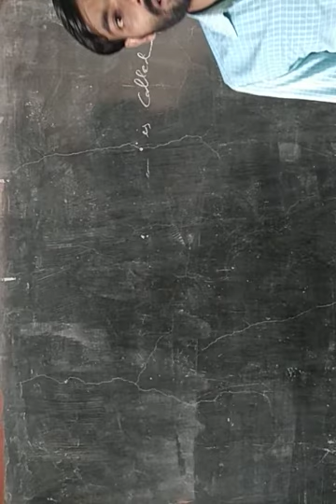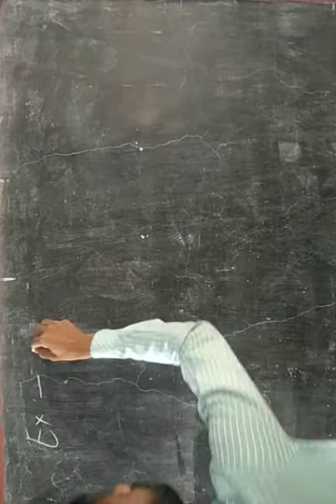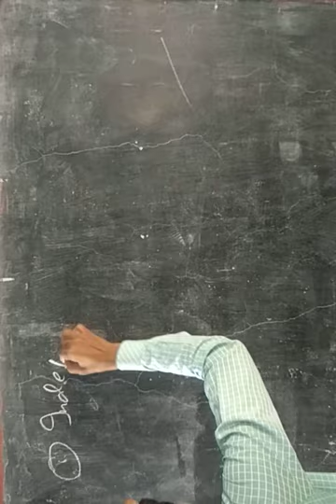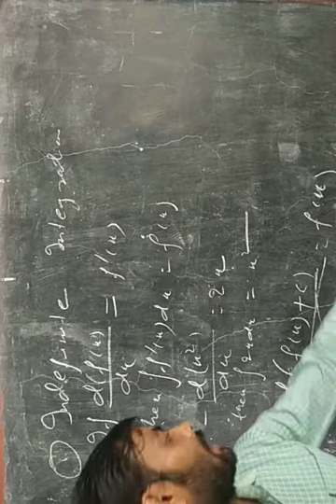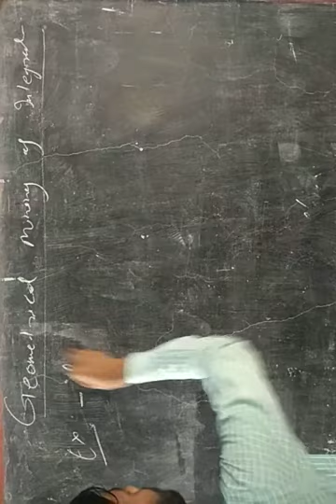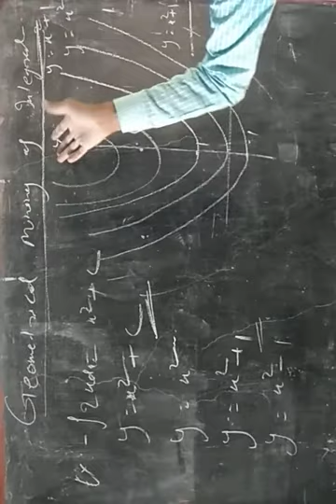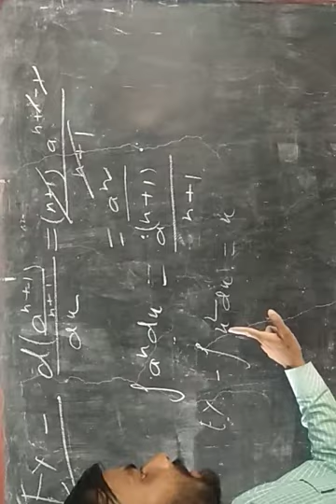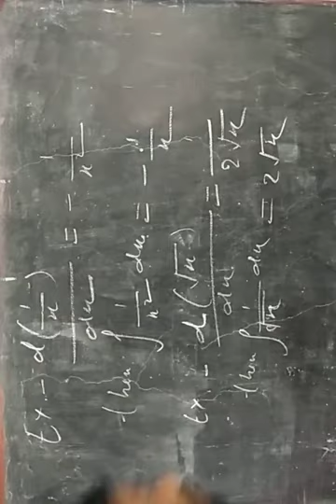Integral calculus lecture 1